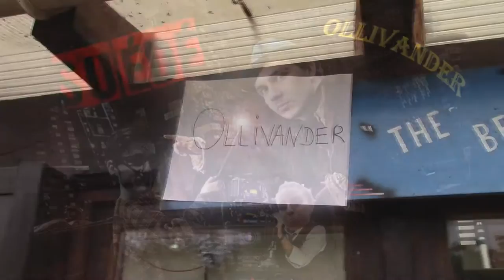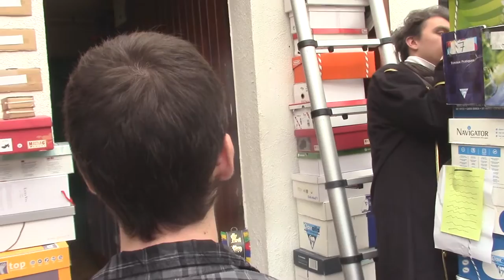Harry Potter suédé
Prix coup de coeur du concours de films suédés 2017 organisé par les Bibliothèques-Médiathèques de Metz. Création de Fabien Holstein, Marie-Mélanie Forner, Pierre Hierholz et Jean-Marcel Holstein.